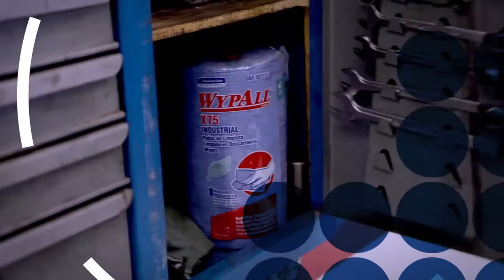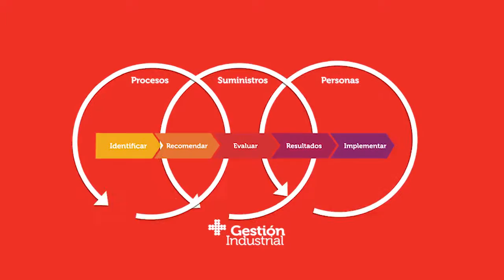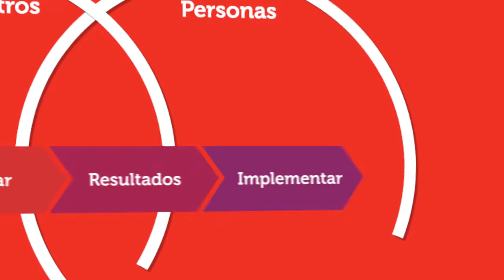WypAll - Plataforma de Gestión Industrial - Paños de limpieza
Manten un uso responsable del medio ambiente con Kimberly-clark professional.

Elige tu país:
Ecuador